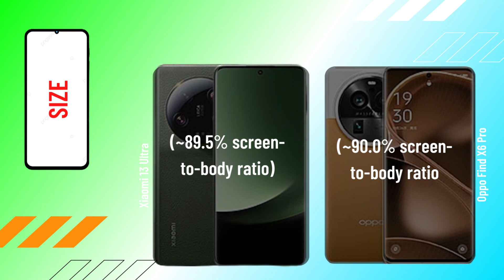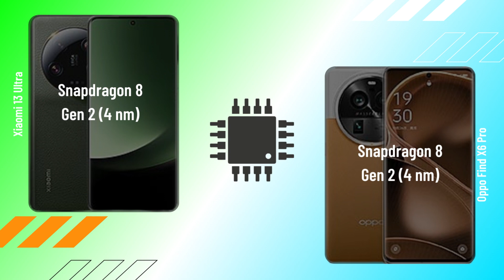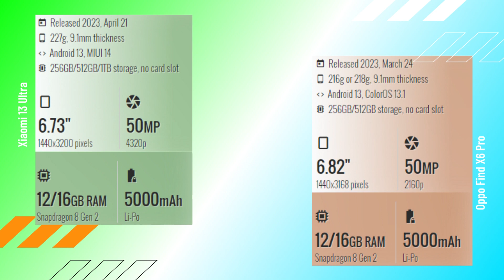Xiaomi 13 Ultra vs Oppo Find X6 Pro FULL COMPARISON